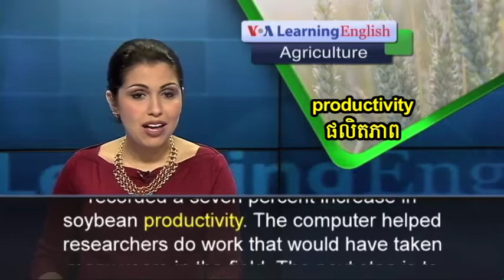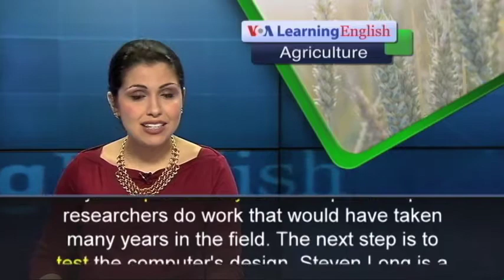Researchers Develop A Better Soybean Using A Computer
The United Nations says the world's population will increase by 34 percent by the year 2050. Scientists and others know it will be difficult to meet the food needs of so many people.